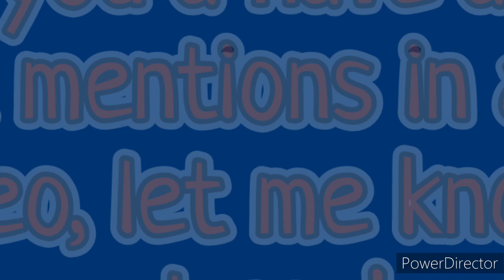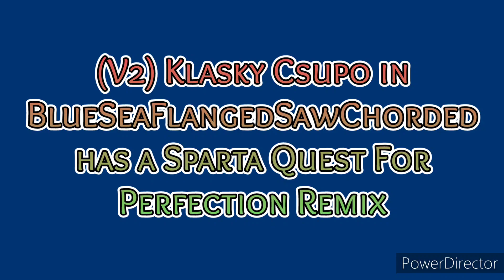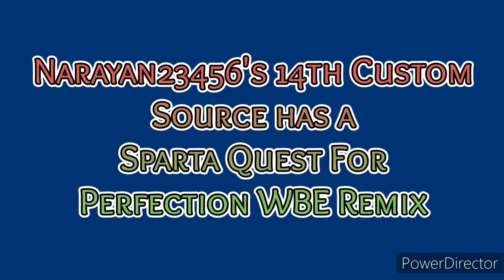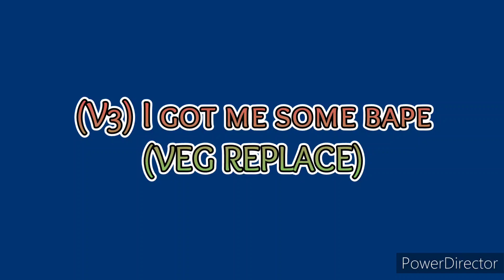Lost Remixes & Bases from UmbreonSR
Any others remix that I misses? I'll tries updating the description if possibles!

Remix I misses:

Credits audios:
Matishifu
TheNickJamsSpartan
ThatPuppycornrioDoggo
TehPitchMaker
and S.G.G.D